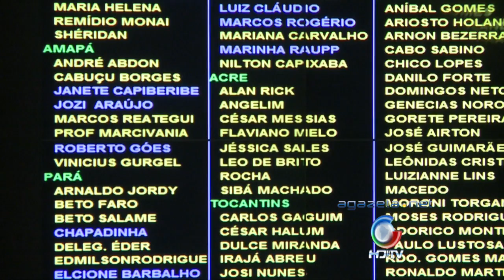Votação Veto 18 11 15